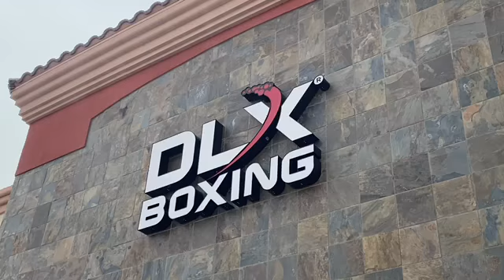A DAY IN THE GYM WITH T.M.T STAR LIONEL THOMPSON THE NEXT SUPER MIDDLEWEIGHT CHAMPION OF THE WORLD.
T.M.T. STAR LIONEL THOMPSON SAYS HE CAN BEAT ANYONE AT SUPER MIDDLE WEIGHT IF GIVEN THE OPPORTUNITY... @JeffMayweatherChannel  @Con10derRegimeBoxing @fannonboxing @Motivedia @bluebloodsportstv9175 TravisGotti Boxing @STR8DROP214 @PremierBoxingChampions @realdealboxing_talk5204 @BarbershopConversations @Motivedia @boxingchannel7594 @CHAMPSIDE